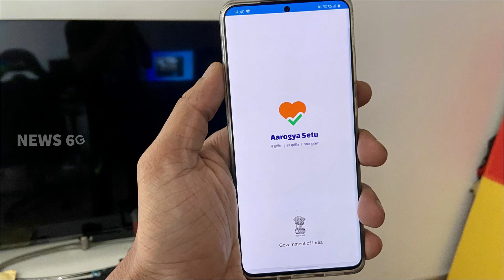Latest Viral News in Telugu | ఈరోజు తెలుగు వార్తలు | 19th April 2020 5 PM | News6G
Regards,
News6g youtube channel.